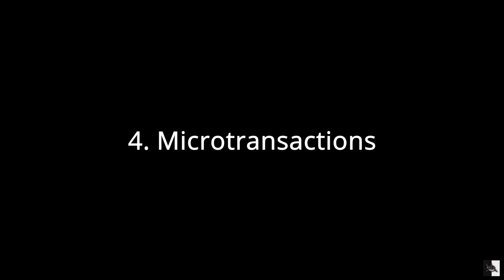Will an assassin's creed live service game survive, AC Infinity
This video is about the future of assassin's creed games and what Ubisoft has recently announced themselves. Assassin's creed infinity is a project in development which is based on the new and upcoming assassin's creed game. It will be an assassin's creed live service game which may also be free to play. The big question is will an assassin's creed live service game survive ? What kind of multiplayer will it have and will that be successful ? So, in the video I have made a few key points that can make or break this game. Watch the video and like share my channel Orka's gaming corner and comment below about how you guys feel about this new direction Ubisoft is taking for the big AAA game franchises. Also to know more visit the link below and read the news section from Ubisoft them selves.
will an assassin's creed live service game survive assassin's creed infinity assassin's creed assassin's creed live service game